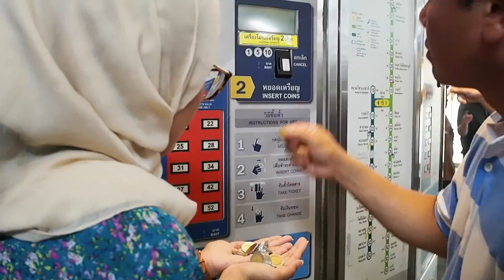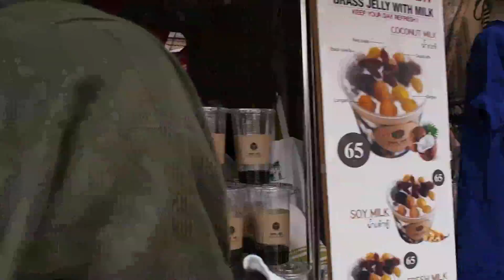BANGKOK VLOG!!!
PHHHOTO - UNICORN69

MUSIC

Passion Pit Instrumental Ukulele Medley - BananaCactus Ukelele

"One Love" Guitar x Drums Instrumental - Danny E.B Tracks